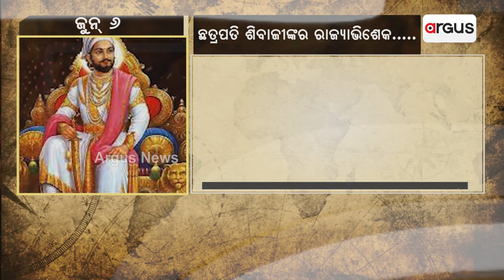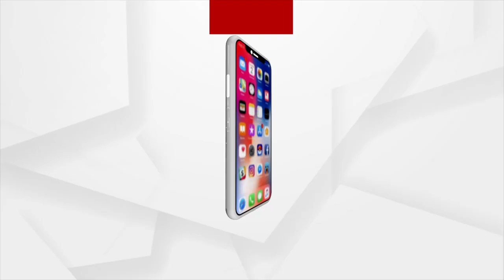Itihas Prustha: Historical Events Happened On 6th June | Argus News